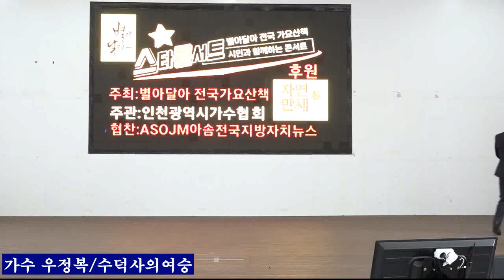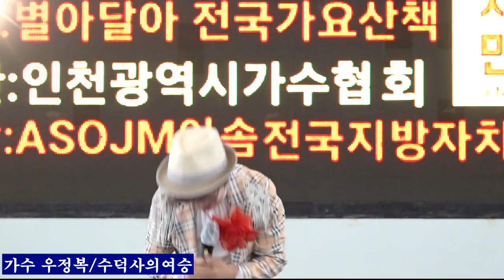가수 우정복+수덕사의여승 원곡송춘희 별아달아 전국 가요산책 인천 광역시 가수협회 월미도 학무대2023,9,14,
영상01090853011